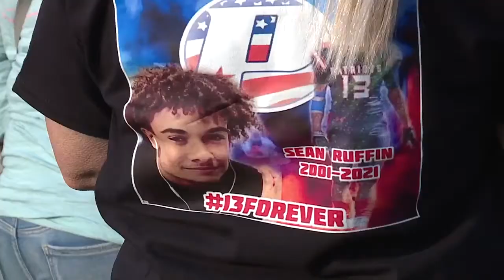Vigil held for 19-year-old killed in Linthicum Heights car crash